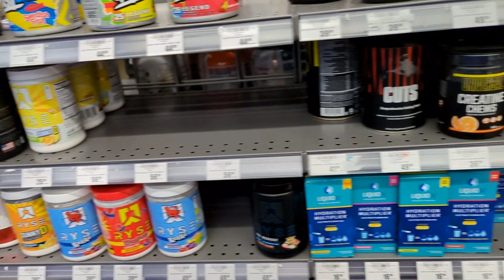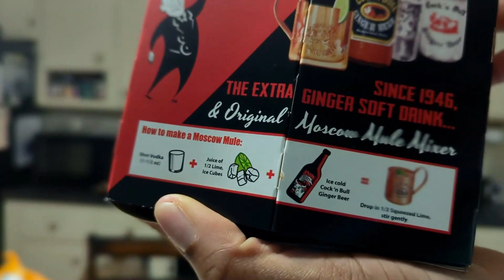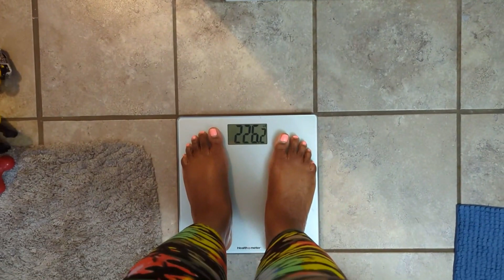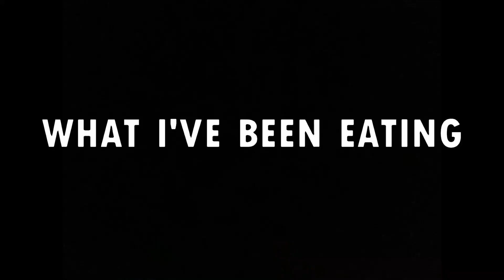LOSING WEIGHT AND FEELING GREAT + COCKTAILS ANYONE?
Hey there! in this week's vlog, I'll be doing my weekly weigh-in and showing you what I've been eating during the week (as well as making a yummy Moscow Mule). I'm so proud of myself and hope to inspire and encourage you to get on the weight-loss train because HUNNAY I'm not getting off this time around!

P.S: Take the time to love yourself, you deserve it!

Etsy (I MAKE DIGITAL ART TOO!)